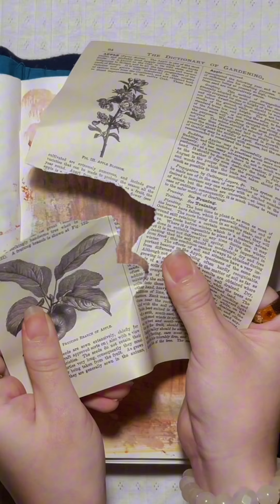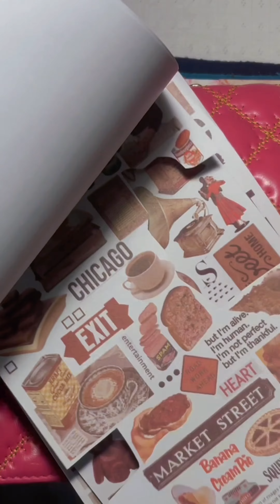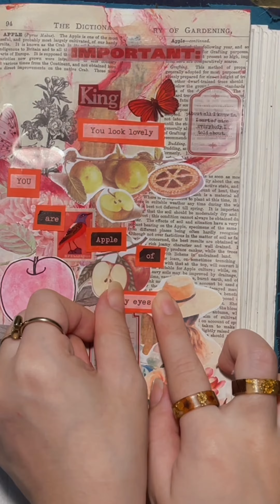🍎You're Apple of my Eyes 🍎 ASMR Journal 📔| asmr diy journalasmr scrapbooking fypシ゚viral